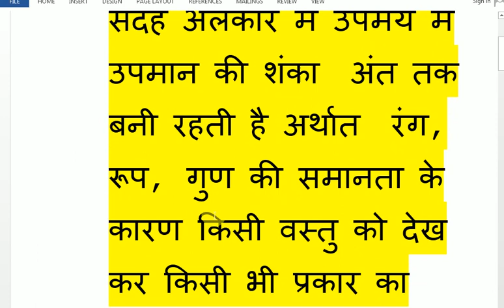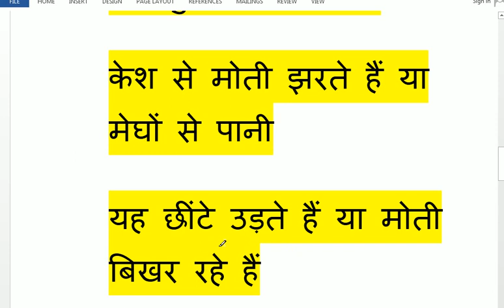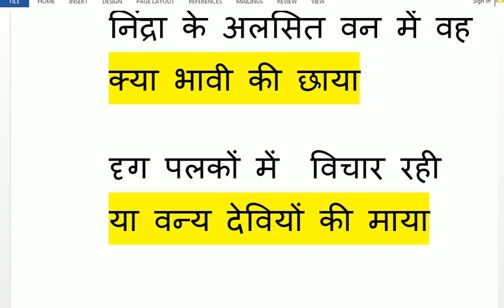Sandeha Alankar Hindi sahityaसन्देह अलंकार हिन्दी साहित्य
सन्देह अलंकार का सम्पूर्ण परिचय दिया गया है

I AM USE ALL PRODUCT USE FOR VIDEO CREATE